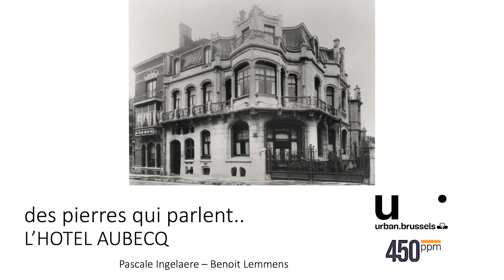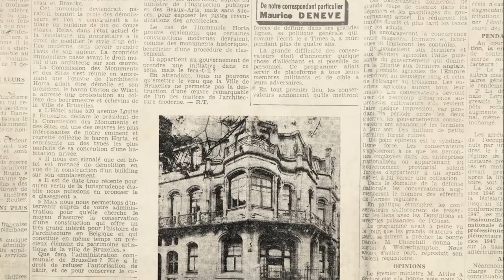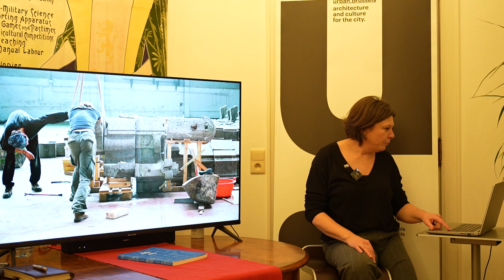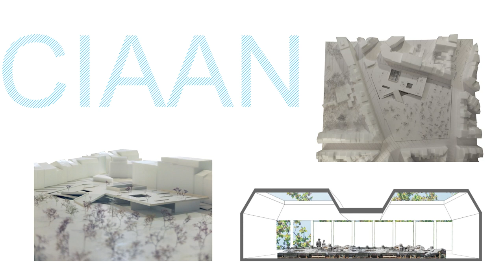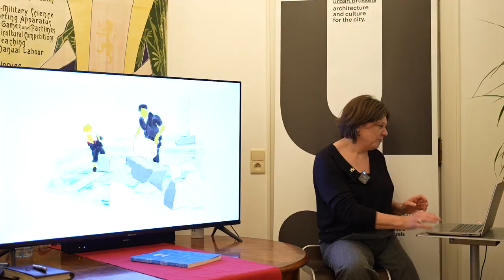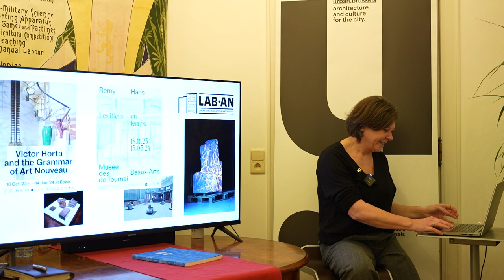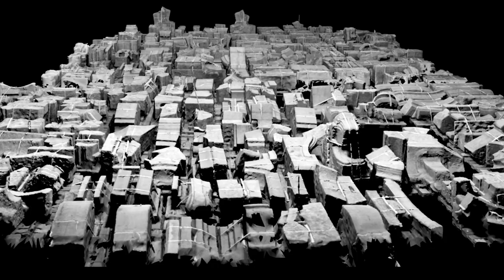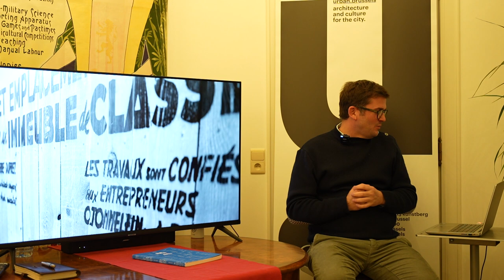Des pierres qui parlent ? - LECTURE SERIE 8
Dernière conférence du cycle 2023

L’ambition de cette conférence est de retracer brièvement la courte histoire architecturale de l'Hôtel Aubecq -chef-d’œuvre de Victor Horta- et d’évoquer les pistes de mise en valeur que la Région de Bruxelles-Capitale espère développer. Des projets de valorisation qui intégrent technologies numériques de type "Extended Reality" pour offrir au public le plus large possible une expérience phygitale interactive unique. Et rendre alors visible l’invisible à partir des vestiges de la Façade Aubecq.